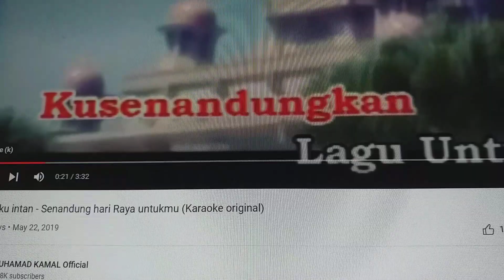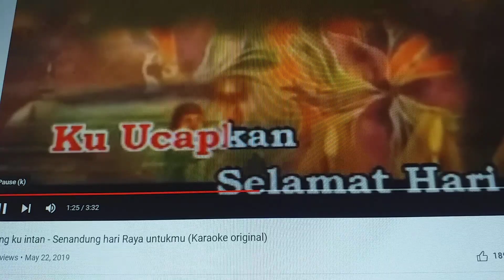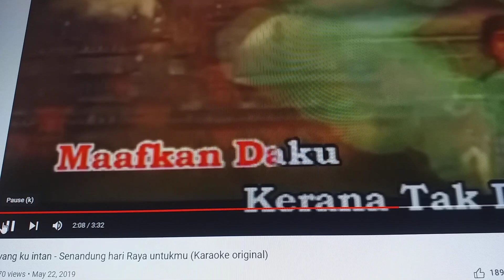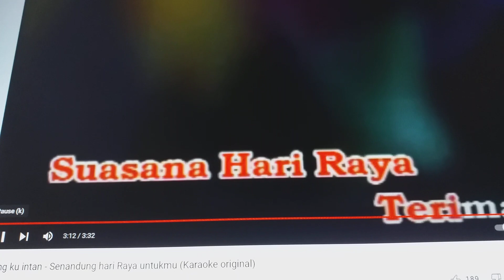Cover lagu Raya Hang Eksen - DAYANGKU INTAN - Senandung Hari Raya Untuk Mu.